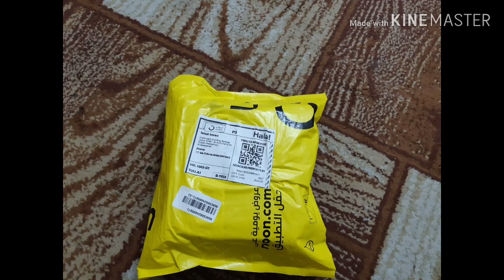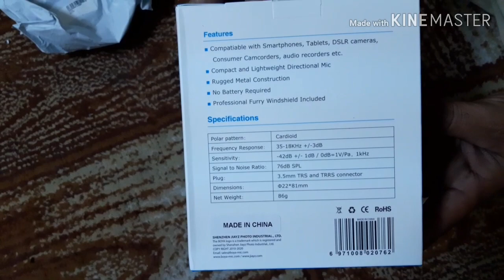BOYA MM1 MICROPHONE Saudi Arabia Main Online Shopping Centre Noon se Pehla Experience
Dosto main ne online Shopping centre Noon se BOYA MM1 Microphone 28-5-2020 ko order kia tha unoo ne  mujay 7 June ka time dia tha lekin kamaal ho gia service ka woh order mujay aj 30 May ko hi wasool ho gia .

Service bhi kamal ki hai aur mera order bhi original halat me mujay mil gia hai socha sb doston se share kr doon .
Saudi Arabia me Noon se Online Shopping boht acha Experience rha .

Video dekhnay ka boht shukriya.

Free copyright.